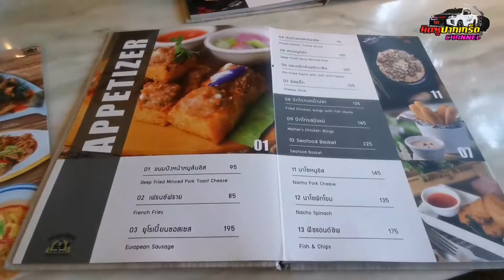การเชื่อมต่อ Bluetooth ใน Xpander - แวะทานของอร่อยที่ Green House Bistro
👉คิดจะซื้อรถ คิดถึงมิตซู เอเบิล ปากเกร็ด
👉ทุกอย่างเป็นไปได้ ที่ เอเบิล มอเตอร์ส
🏨บริษัท เอเบิล มอเตอร์ส ปากเกร็ด จำกัด
📳ฝ่ายศูนย์บริการ โทร. 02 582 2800 กด 2
📳ฝ่ายอะไหล่ โทร. 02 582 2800 กด 3
👉คลิกๆ Inbox : m.me/MitsuAblePakkret
👉LINE Official : @ablepakkret